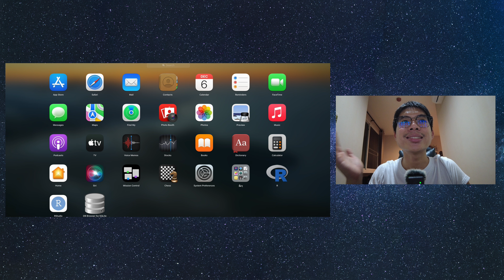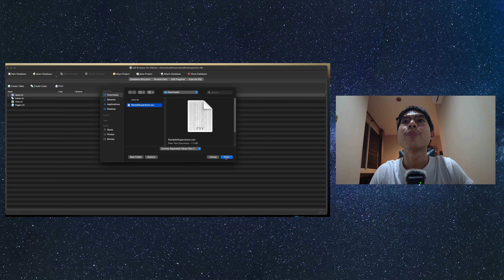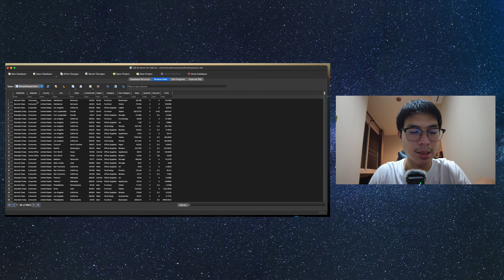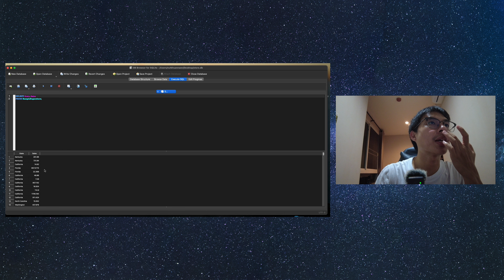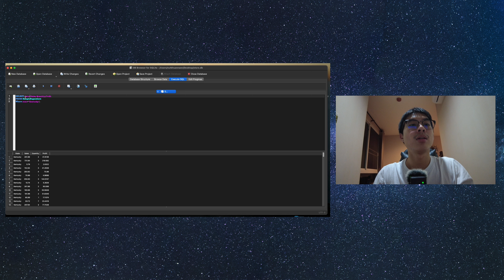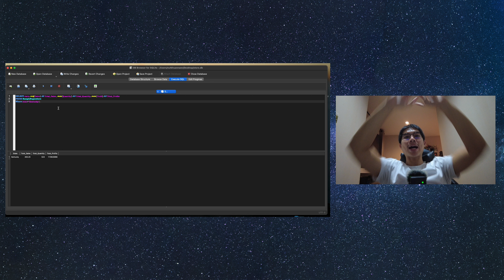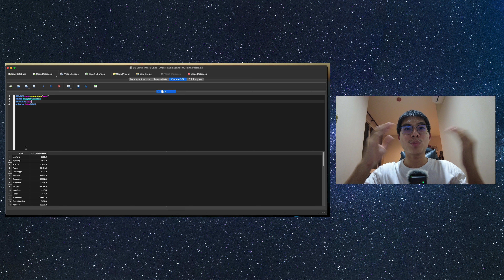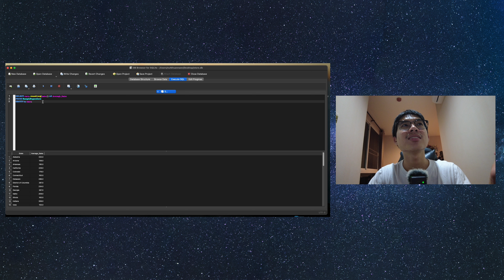สอนภาษา SQL จาก 0 เพื่อ วิเคราะห์ข้อมูล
วิดีโอนี้ผมจะมาสอนทุกคนให้รู้จักและสามารถ "ใช้ SQL เพื่อการทำ data analytics" กันครับ

SQL เป็นภาษาที่เอาไว้เรียกข้อมูลจาก "ฐานข้อมูล"
สิ่งที่ทุกคนต้องมีเลยก็คือ โปรแกรม db for sqlite ก่อนเลย ตามด้วยชุดข้อมูลที่สามารถดาวน์โหลดได้จาก Kaggle หรือจะกดได้ที่ลิ้งค์นี้

หลังจากติดตั้งเป็นที่เรียบร้อยแล้ว เราจะได้รู้จักกับ 3 คำสั่งหลักของ SQL ก็คือ
select, from, where
เป็นไงครับ ง่ายไหม โดยเราจะใช้ 3 คำสั่งนี้ ในการวิเคราะห์ข้อมูลกัน โดยเราจะวิเคราะห์ข้อมูลที่มาจากไฟล์ csv ที่เราได้จากทาง Kaggle ครับ

แน่นอนว่าผมแถมให้ด้วย อีกหลายชุดคำสั่งเลย
ใครที่กำลังเริ่มต้น "วิเคราะห์ข้อมูล" ผมบอกเลยว่า sql เป็นสิ่งที่จำเป็นมากๆครับ ขนาดตัวผมเองยังต้องเรียนอยู่ตลอดกับภาษานี้ เพราะมันเยอะและอัพเดตตลอด
แต่ก็สนุกดีนะครับ!
🙏🏻 ดูจบอย่าลืมกด Like กด Share วิดีโอไว้ด้วยนะครับ
มันคือกำลังใจที่ดีมากๆในการทำวิดีโอในช่องนี้ สำหรับทำเนื้อหาต่อๆไป
📣 อันนี้สำคัญมาก
"กดติดตาม" เอาไว้ด้วยนะครับ เพราะมันคือพลังที่ทำให้ผม มีคนสนใจเรื่องราวเกี่ยวกับเรื่องของ data analytics มากน้อยแค่ไหน
🔥 ขออนุญาติใช้พื้นที่สำหรับขายของตัวเองหน่อยนะครับ
🔵 จองวันเวลาสำหรับ เรียนคอร์สวิเคราะห์ข้อมูลกับผม แบบตัวต่อตัวได้ที่
🔥 จองวันเวลาสำหรับปรึกษาเรื่องเกี่ยวกับการเงิน และการบัญชี ในภาคธุรกิจและการเงินส่วนบุคคลได้ที่
👋🏻 ติดต่อผมได้โดยตรง เพื่อพูดคุยเรื่องราวเกี่ยวกับ Data analytics ได้ที่
🥳 พูดคุยเล่นๆกันที่ Discord ก็ได้ (เชิญครับเชิญๆมา Join community นี้ใน Discord ในนี้มีคนเก่งๆอยู่เยอะแยะเลย!)
🤩 บางทีผมก็ live อยู่ใน Discord นะครับ 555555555 มาเจอกันได้ ช่วงเย็นๆเวลาประมาณ 18:00 - 19:00 แล้วแต่วันนะครับ ติดตามกันได้
😎 Blog เล็กๆที่ผมเอาไว้เขียนบทความไว้ให้ทุกคนได้อ่าน
🙃 รู้จักกันสักนิด 🙂
ชื่อ นัทครับ ความฝันที่ใหญ่มากๆเลยคืออยาก "เปลี่ยนแปลงระบบการศึกษา" ของบ้านเรา
แต่คิดละ ว่าน่าจะโครตยาก ด้วยเหตุผลหลายๆอย่าง(รู้ๆกันอยู่)

เป็นคนชอบเรียน ชอบมาก แล้วก็ชอบแชร์ ชอบบอก ชอบเล่า ชอบคุยให้คนอื่นได้รู้ได้ฟังด้วย
เลยตัดสินใจ ทำวิดีโอที่ให้ความรู้เกี่ยวกับเรื่องราวต่างๆ
เอาเรื่องนั้นบ้าง เรื่องนี้บ้าง มาบอกเล่า มาสอน มาอธิบาย

เป้าหมายสำคัญคือ "อยากให้คนเก่งๆหลายๆคน มาแบ่งปันสิ่งที่เค้ารู้ให้กับคนอื่นๆ"
มันน่าจะเป็นสิ่งที่ดีสำหรับพัฒนาสังคมและประเทศชาติไม่น้อยเลยใช่ไหมครับ ?

"นี่น่าจะเป็นก้าวเล็กๆ ของการเปลี่ยนแปลงที่ยิ่งใหญ่ในสิ่งที่พวกเราอยากที่จะเห็น อยากให้เป็นก็ได้"